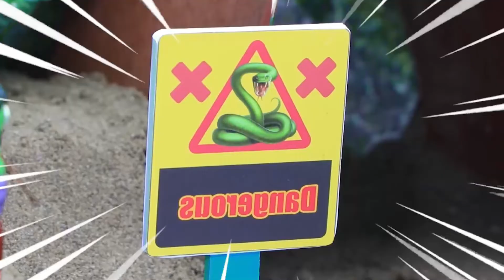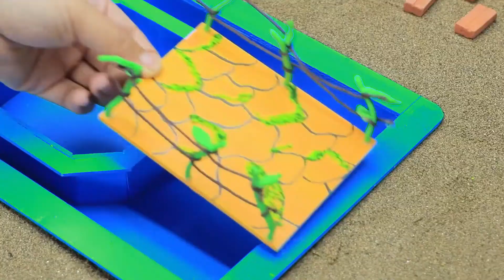Diy tractor mini Bulldozer to making concrete road | Construction Vehicles, Road Roller #238